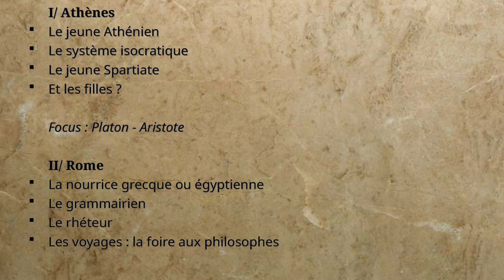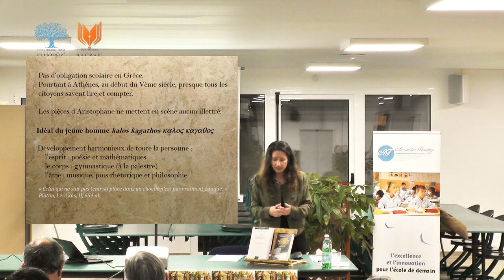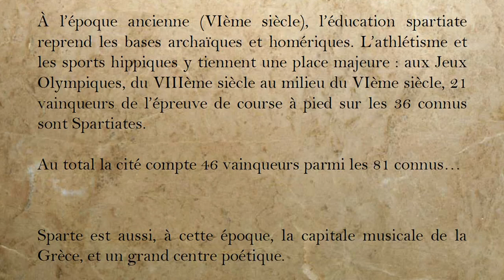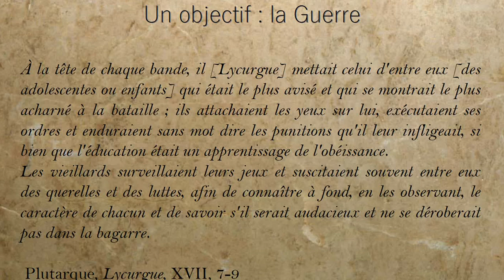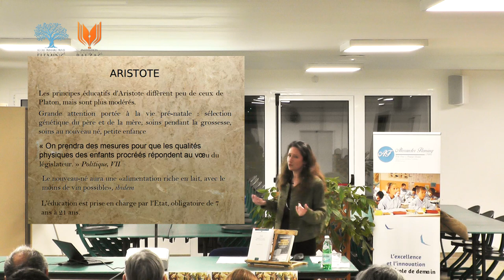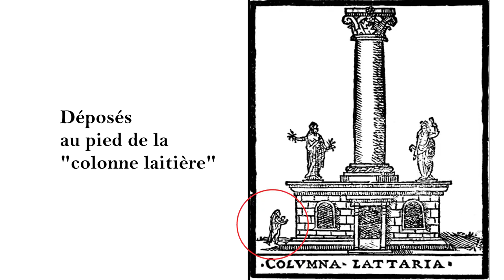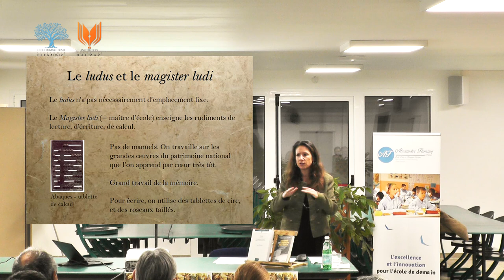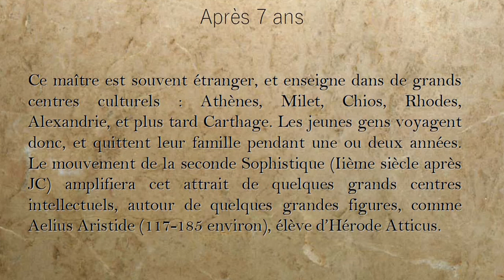Conférence - L'éducation dans l'Antiquité, avec Virginie SUBIAS KONOFAL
Virginie SUBIAS KONOFAL, agrégée de lettres classiques, professeur et auteur, était invitée à l'école FLEMING et au collège BALZAC pour parler de l'éducation dans l'Antiquité, notamment à Athènes, Sparte et Rome.

0:00 Introduction
3:25 Athènes
24:45 Sparte
39:35 Le rêve de Platon
52:40 Rome